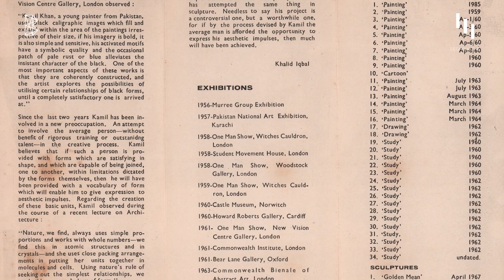Where I come from | Kamil Khan Mumtaz